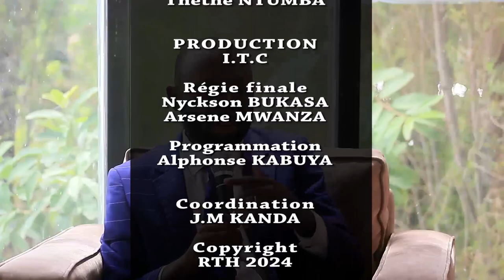pasteur Elie Kabange